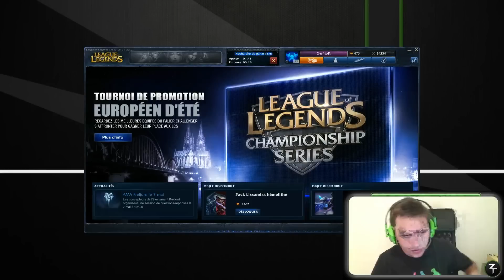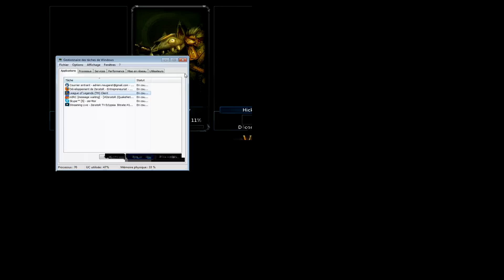[LoL]Ladder Gold V du 05 mai 2013 [1/2]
Nouvelle innovation sur cette chaine youtube , vous aurez maintenant la date du live dont est extrait la VoD ! Elle est pas belle la vie ?
Sinon du coup DEUX games : Du Jarvan et du Caitlyn dans la même VoD . Et beaucoup de ZeratoR . Elle est franchement belle la vie .